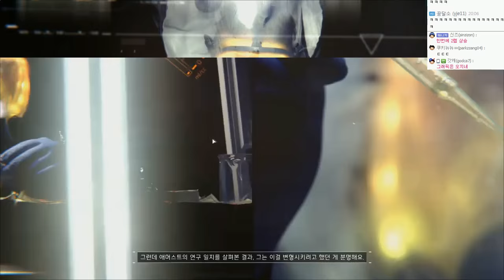더 디비전 : 스토리 멀티진행 | 조마문크루(조루토,겜스케,룬쿠라) | #05 - by조마문(PC)( 60프레임 풀옵션 초고화질 Tom Clancy's The Division )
더 디비전(Tom Clancy's The Division) 정식발매! 스토리 멀티합방으로 조마문크루가 함께 진행하였습니다.